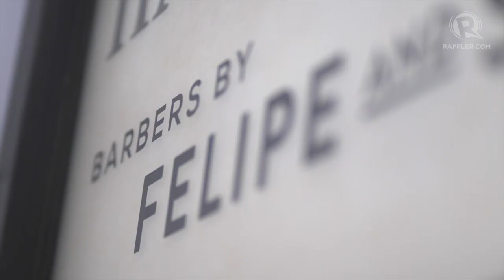WATCH: Achieve your HairGoals at this hidden barbershop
More videos on Rappler Follow Rappler for the latest news in the Philippines and across the globe. House of Handsome is a Penguin-exclusive barbershop run by the popular men’s grooming brand Felipe and Sons